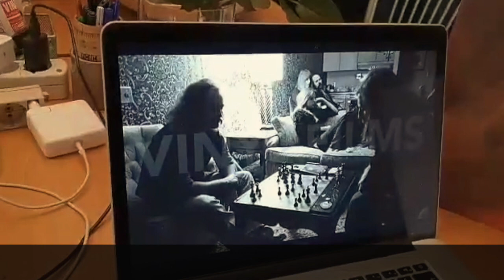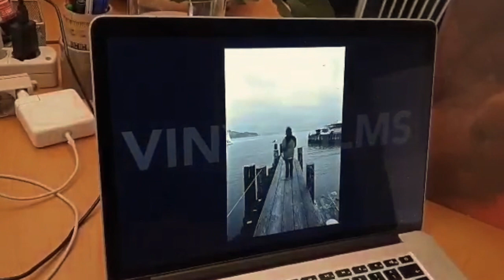Enrico Merlin Promo for David Crosby "Remember My Name"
Your Enrico Merlin watching for the first time to «Remember My Name», the documentary about David Crosby by A.J. Eaton, and now finally on DVD!
I'm so honored and proud. Thanks to A.J. and producers Michele Farinola and Cameron Crowe to wanting me in the movie with one of my videopillole.
[Video shooting by Paola Giordano]